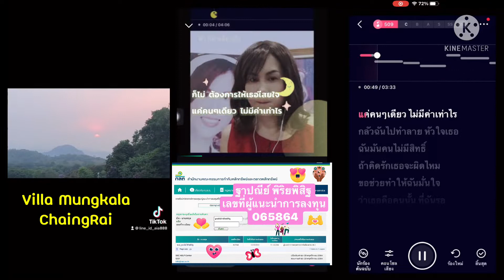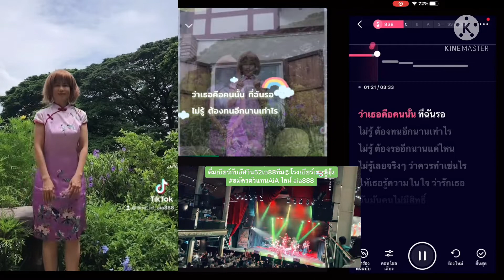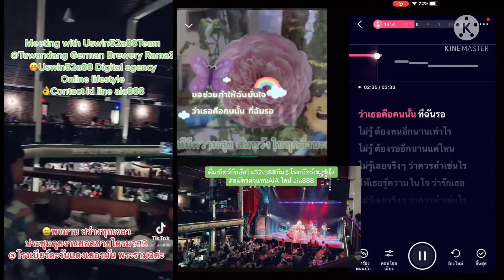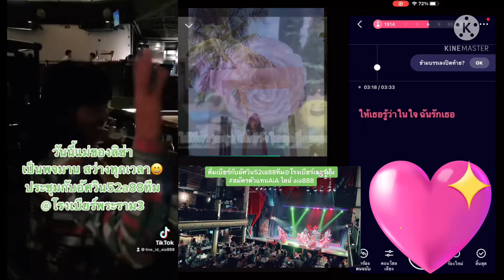คนไม่มีสิทธิ์ ❤️10/7/2565